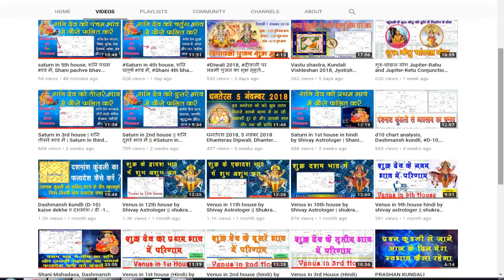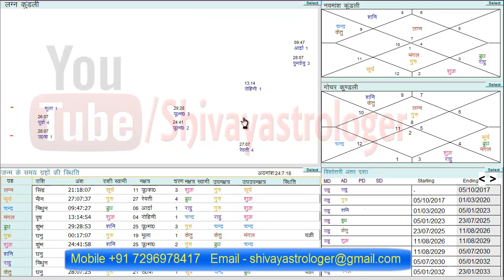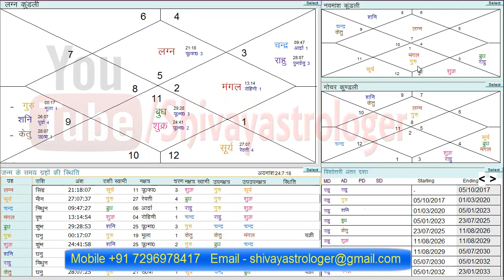Mangal in 10th House, Mars tenth House, मंगल दशम भाव में (Hindi) - Shivay Astrologer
10 ghar me mangal